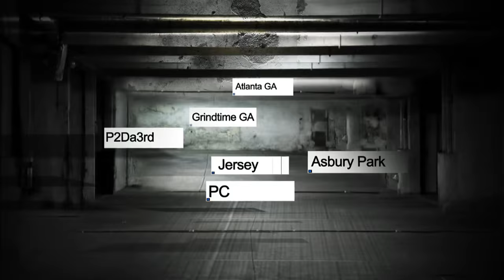ZIG ZAG vs PC | BullPen Battle League (release trailer)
Release trailer for the second battle of BullPen Battle League's epic SOUTHERN CROWN event...